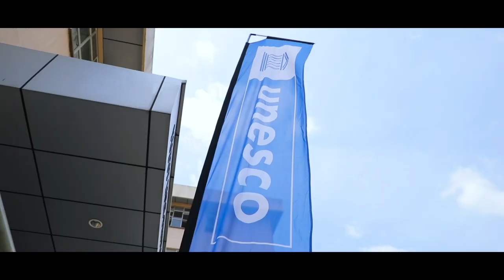5TH INTERNATIONAL DAY OF EDUCATION TRAILER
This is a highlight video of the 5th International Day of Education hosted in Makerere University, Yusuf Lule Auditorium. By Square Media